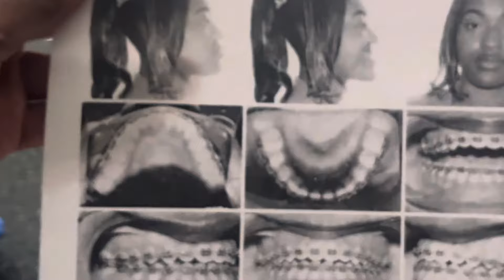9 MONTHS LEFT WITH BRACES! No more PAINFUL elastics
I got braces!! I've been waiting patiently to get my grill together. I'm so happy to be starting my braces journey and seeing results.
I'll be doing some updates to show my progress.

 SOCIAL MEDIAS!

A Divas Everything Boutique “LITTAMONEA” or “LITTA”